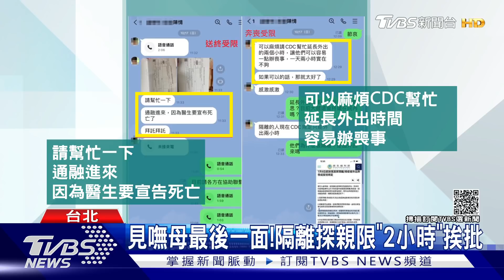見嘸母最後一面! 隔離探親限「2小時」挨批｜TVBS新聞